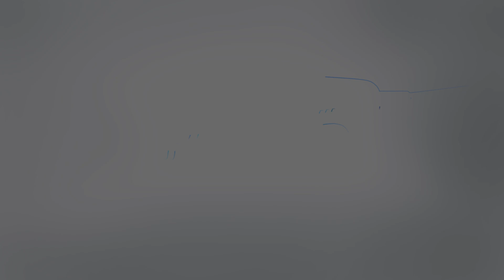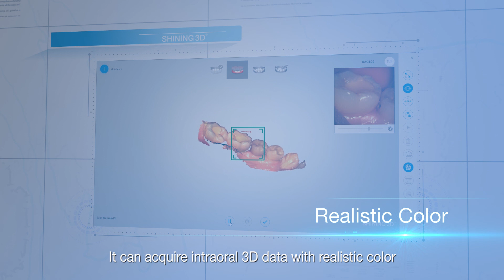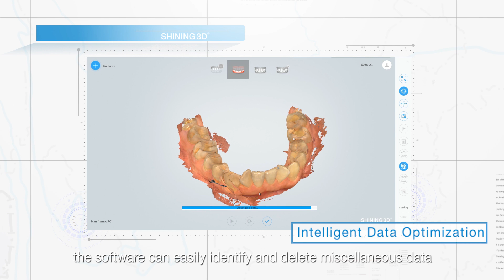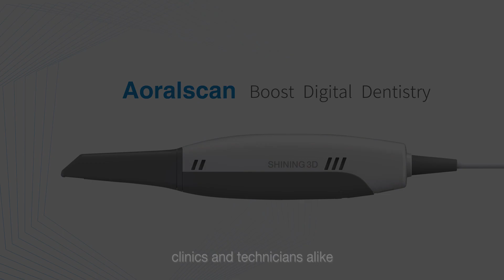Aoralscan Intraoral Scanner - SHINING 3D Digital Dental Solutions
Aoralscan simplifies the intraoral scanning experience. The ease of operation provides patients comfort while delivering reliable scan results. Aoralscan enables dentists and technicians alike to easily obtain digital impressions.